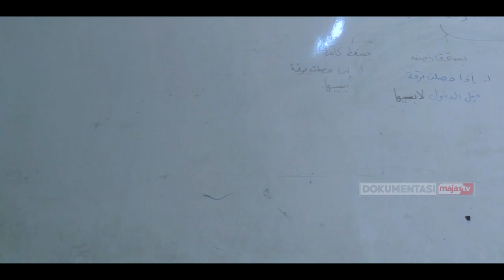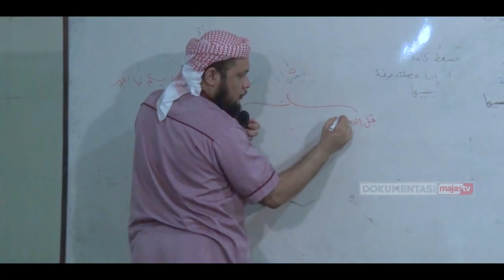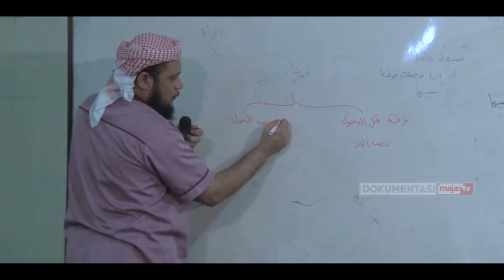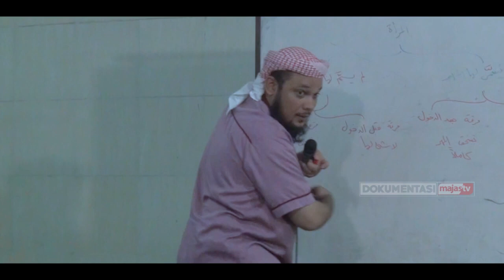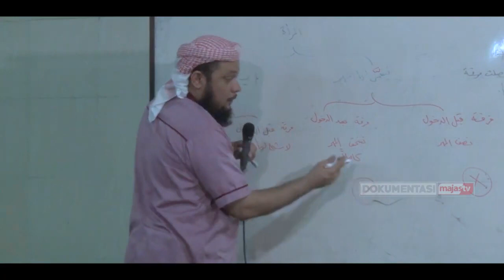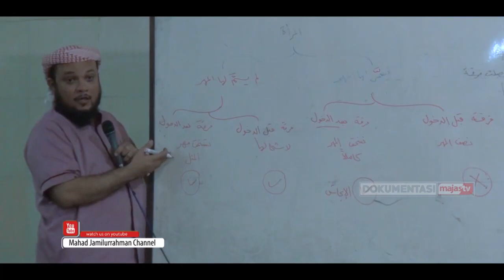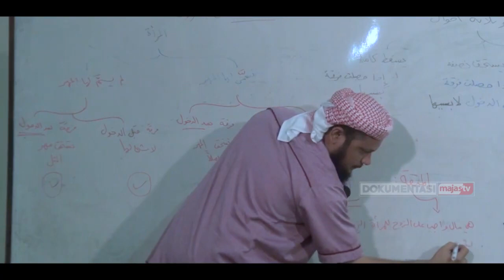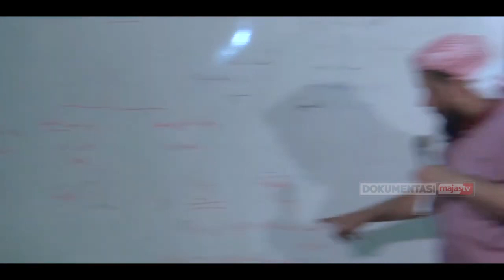شرح فتح القريب المجيب كتاب النكاح 4